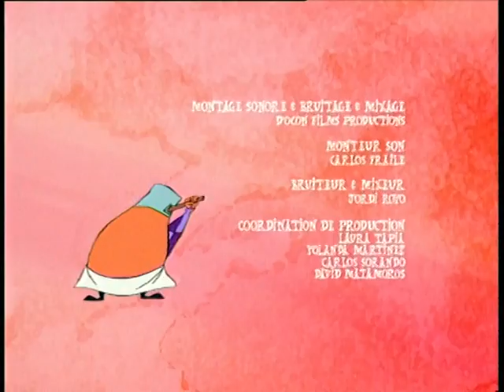FROG ET FOU FURET / THE FROG SHOW : episode "Batracien Shakespearien"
Scenario : Philippe Lacoeuille
Réalisation : Philippe Vidal
Dragon invited Adele to the premiere of “Romeo and Juliette”. He plays the part of Romeo and gives the part of Juliette to Frog. But Furet upsets the good progress of the play. Dragon must improvise. Adele is dismayed…

Dragon a convié Adèle à la première de « Roméo et Juliette ». Il joue le rôle de Roméo et donne celui de Juliette à Frog. Mais Furet bouleverse le bon déroulement de la pièce. Dragon doit improviser. Adèle, elle, est atterrée…